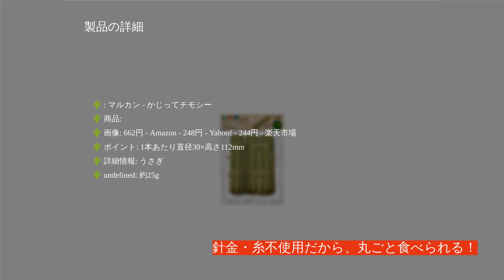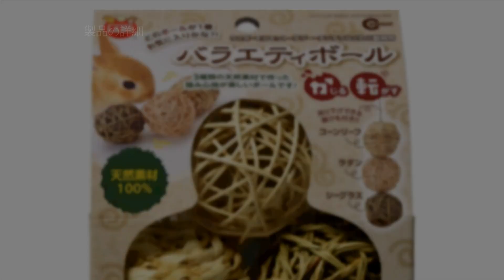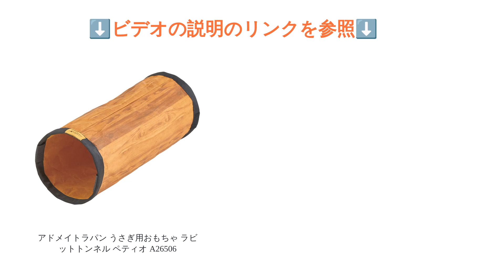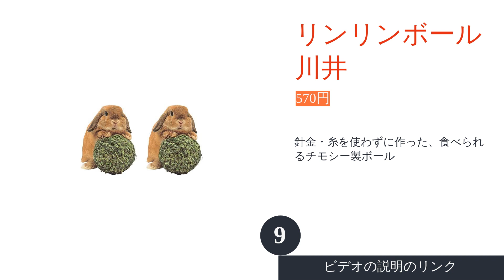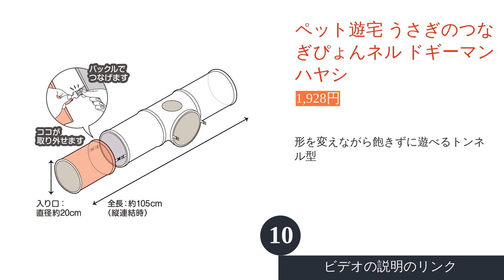🌵うさぎ用おもちゃのおすすめ人気ランキング11選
00:10 #1 - かじり木コーン マルカン 【198円】
00:35 #2 - かじってチモシー マルカン 【244円】
01:00 #3 - バラエティボール マルカン 【502円】
01:25 #4 - ガリガリクロス 三晃商会 【279円】
01:50 #5 - ウサギのおもちゃ ドギーマンハヤシ 【353円】
02:15 #6 - アドメイトラパン うさぎ用おもちゃ ラビットトンネル ペティオ A26506 【1,687円】
02:40 #7 - ジャバラトンネル20 三晃商会 【734円】
03:05 #8 - もじゃもじゃ 川井 【498円】
03:30 #9 - リンリンボール 川井 【570円】
03:55 #10 - ペット遊宅 うさぎのつなぎぴょんネル ドギーマンハヤシ 【1,928円】
04:20 #11 - おやさいパラダイス とうもろこし ドギーマンハヤシ 【425円】
04:45 エンディング

うさぎを飼っていると、さまざまな表情や仕草に癒やされますよね。うさぎの行動に合わせたおもちゃを与えると、さらに新しい一面を発見できたり、うさぎのストレス発散もできたりします。しかし、一口にうさぎ用おもちゃといっても、噛むタイプ・掘るタイプ・追いかけるボールタイプ・もぐるトンネルタイプなど種類はさまざま。どのおもちゃを喜ぶのか、わからない場合も多いのではないでしょうか？
そこで今回はうさぎ用おもちゃの選び方と、おすすめアイテムの人気ランキングをご紹介します！お家のうさぎが楽しく遊ぶように、行動や好みに合わせて選んでみてくださいね。ぴったりのおもちゃを手に入れて、うさぎとのコミュニケーションをより充実させましょう！